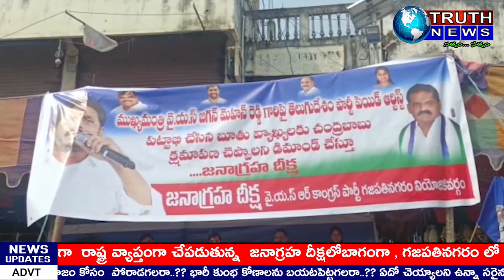గజపతినగరం నాలుగు రోడ్లు కూడలి వద్ద నల్లకండువాల తో వైఎస్సార్ పార్టీ జనాగ్రహ దీక్ష